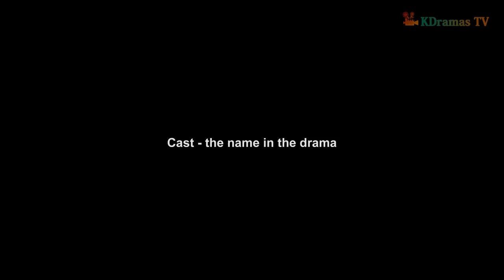Watch Memoir of the Man - 그 남자의 기억법 - Upcoming Korean Drama in March 2020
Watch Memoir of the Man Korean Drama Episode 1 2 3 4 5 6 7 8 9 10 EngSub.

★★★Profile★★★
Drama: Memoir of the Man (literal title)
Revised romanization: Geu Namjaui Kieokbeop
Hangul: 그 남자의 기억법
Director: Oh Hyun-Jong
Writer: Kim Yoon-Joo
Network: MBC
Release Date: March, 2020
Runtime: Wednesday & Thursday 21:00 (35 minutes each / 2 episodes per day)
Language: Korean

★★★Notes★★★
"Memoir of the Man" depicts a love story between
Lee Jung-Hoon and Yeo Ha-Jin (Mun Ka-Young).

Lee Jung-Hoon works as an anchorman at a broadcasting station.
He has hyperthymesia, a condition that allows him to remember
nearly every moment in his life. Meanwhile,
Yeo Ha-Jin is a top actress. She has forgotten her past.
Due to this, she lives as she pleases.

★★★Cast★★★
Mun Ka-Young